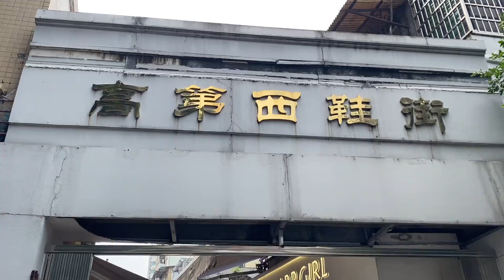广州鞋子批发市场高第西鞋街，性价比超高，爆款网红款几十块一双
感謝您关注我的頻道，視頻內容為广州服装批发市场的一些服装销售行业的見聞，與大家分享。
因為工作繁忙，沒辦法逐個回复您的評論，感謝您的支持。
如有批發需求可聯絡：
再次致謝，希望視頻對您有用。
Thank you for following my channel. The videos feature insights into the clothing sales industry at Guangzhou wholesale markets, which I'm excited to share with everyone.
Due to my busy schedule, I may not be able to reply to each comment individually, but I truly appreciate your support.
Thanks again, and I hope the videos prove helpful to you.
Gracias por seguir mi canal. Los vídeos tratan sobre algunas experiencias en la industria de ventas de prendas de vestir en el mercado mayorista de ropa de Guangzhou, que comparto con todos ustedes.
Debido a mi apretada agenda de trabajo, no puedo responder individualmente a sus comentarios, pero les agradezco su apoyo.
Si tienen necesidades de compra al por mayor, pueden contactarme a través de:
Gracias nuevamente, espero que los vídeos les resulten útiles.
Merci de suivre ma chaîne. Les vidéos présentent des observations sur l'industrie de la vente de vêtements dans les marchés de gros de vêtements à Guangzhou, que je partage avec vous. En raison d'un emploi du temps chargé, je ne peux pas répondre à chaque commentaire individuellement, mais je vous remercie pour votre soutien. Encore une fois, merci et j'espère que les vidéos vous seront utiles.
شكراً لاهتمامكم بقناتي، محتوى الفيديو يتعلق بشهاداتي في صناعة بيع الملابس في أسواق الجملة في قوانغتشو، وأتشرف بمشاركته معكم.
بسبب انشغالي بالعمل، لا أستطيع الرد على كل تعليق، شكراً لدعمكم.
إذا كان لديكم احتياجات جملة، يمكنكم التواصل معي عبر:
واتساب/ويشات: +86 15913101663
إنستغرام: rachelrowe123
مرة أخرى، أشكركم، وآمل أن يكون الفيديو مفيداً لكم.
Спасибо, что следите за моим каналом! Видеоконтент посвящен наблюдениям в сфере продажи одежды на оптовом рынке Гуанчжоу, который я делюсь с вами.
Из-за загруженного графика работы я не могу ответить на все ваши комментарии лично, но я признателен за вашу поддержку.
Если у вас есть потребность в оптовых закупках, свяжитесь со мной:
Еще раз благодарю вас и надеюсь, что мои видео будут полезными для вас.
ありがとうございます。私のチャンネルをご覧いただき、ファッション業界の見聞を広州の衣料品卸売市場からシェアしています。お忙しい中、コメントへの個別の返信ができなくて申し訳ございませんが、皆様のサポートに感謝します。
改めて感謝申し上げます。動画がお役に立てることを願っています。
감사합니다. 제 채널을 주목해 주셔서 감사드립니다. 영상 컨텐츠는 광저우 의류 도매 시장에서의 의류 판매 산업에 관한 몇 가지 경험을 공유하고자 합니다. 바쁜 업무로 인해 개별적으로 댓글에 답변을 드리지 못하는 점 양해 부탁드립니다. 여러분의 지원에 감사드립니다.
Cảm ơn bạn đã quan tâm đến kênh của tôi, nội dung video chủ yếu là về những cảm nhận về ngành bán sỉ quần áo tại các thị trường bán sỉ ở Quảng Châu, và tôi muốn chia sẻ nó với mọi người.
Do công việc bận rộn, tôi không thể trả lời từng bình luận của bạn một cách cá nhân, nhưng tôi rất biết ơn sự ủng hộ của bạn.
Một lần nữa, xin chân thành cảm ơn, hy vọng video sẽ hữu ích cho bạn.
Vielen Dank für Ihr Interesse an meinem Kanal. Die Videos zeigen Einblicke in die Bekleidungsverkaufsbranche auf dem Großhandelsmarkt für Bekleidung in Guangzhou und ich teile sie gerne mit Ihnen.
Aufgrund meiner geschäftigen Arbeitszeit kann ich leider nicht auf jeden Kommentar antworten, aber ich danke Ihnen für Ihre Unterstützung.
Für Großhandelsanfragen können Sie mich wie folgt kontaktieren:
Nochmals vielen Dank und ich hoffe, dass die Videos für Sie nützlich sind.
Grazie per il tuo interesse nel mio canale. I contenuti dei video riguardano alcune esperienze nell'industria della vendita di abbigliamento nei mercati all'ingrosso di Guangzhou, che voglio condividere con voi. A causa dell'alto carico di lavoro, non posso rispondere singolarmente ai vostri commenti, ma vi ringrazio per il vostro supporto. Se avete bisogno di fare acquisti all'ingrosso, potete contattarmi tramite:
Ancora una volta, vi ringrazio e spero che i video vi siano utili.